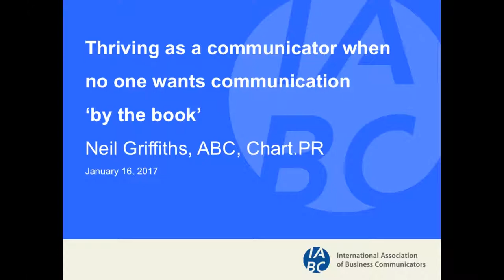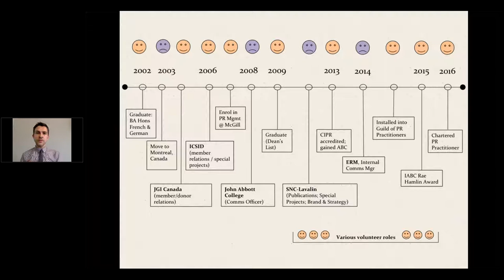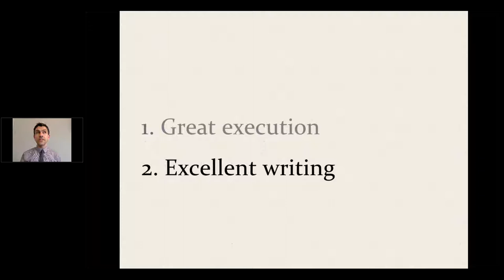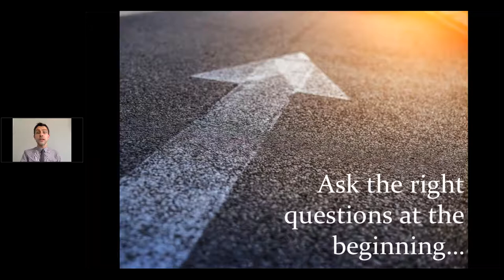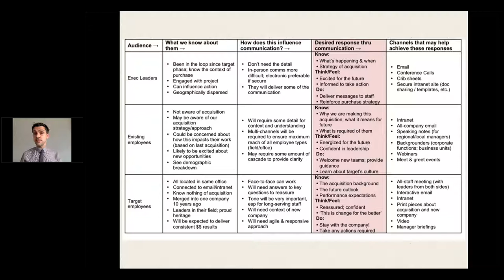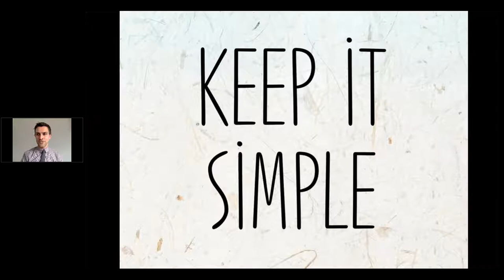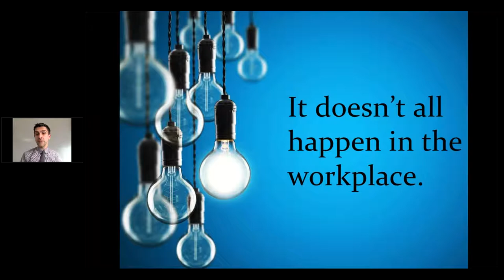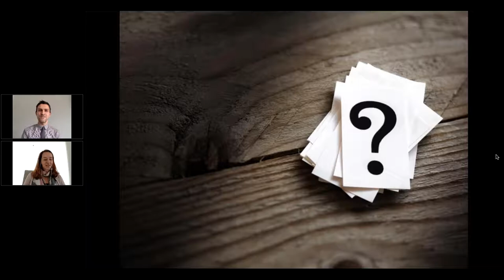What happens in the textbook stays in the textbook with Neil Griffiths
In this webinar EMENA’s guest speaker Neil Griffiths, ABC, Chart.PR shares his view on thriving as a communicator when no one wants communication ‘by the book’ in his webinar What happens in the textbook stays in the textbook.

This webinar covers techniques to apply to make sure you’re working according to a global standard, even in the most challenging and non-communicative of environments. It will include pre-communication planning conversations, designing ‘digestible’ communication plans and will share templates for audience-message frameworks that have been proven to change the perception of the communication planning process.

In this session, you will learn:

1) The benefits of a relentless focus on audience-based, outcome-focused communication;
2) The right questions to ask and the elements to focus on to make sure you can build a communication plan (even if you never show it to anyone), and
3) The communication process ‘revelation’ (including two tried-and-tested templates for participants to take away).

Neil Griffiths, ABC, Chart.PR, is Group Internal Communications Manager at Environmental Resources Management, the world’s largest sustainability consultancy. Neil has worked in communication management for 10+ years across a variety of public, private and non-profit organisations. Neil has held a number of leadership positions and served on several global committees within IABC, including the inaugural Global Communications Certification Council. Neil is currently Vice Chair of the IABC World Conference Program Advisory Committee and is Past Chair of IABC’s EMENA region. In 2013, Neil was named IABC’s Regional Leader of the Year and in 2015 received the Rae Hamlin Award for services to professional certification. Together with co-author Deborah Hinton, Neil has published two studies on the current and future state of the communication profession (Where are we now? Where should we be? | ‘We have met the enemy and he is us’) and has spoken on the topic at several conferences.